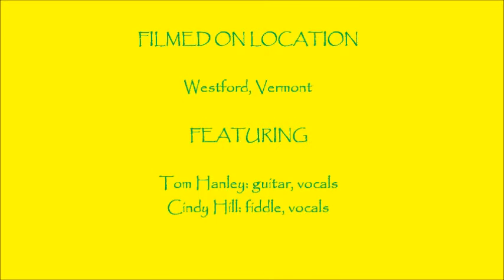"Dierdre" Westford Vermont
Tom condensed the ancient Irish saga of Dierdre down to three verses for your listening pleasure.